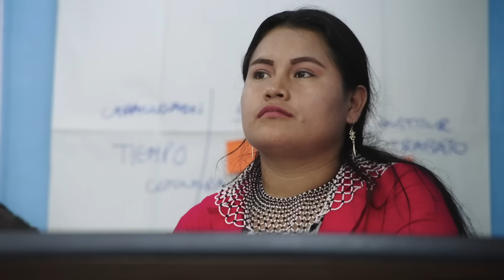Programa de Mujeres Indígenas de la Amazonía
Durante los últimos 3 años en Ecuador se ha acompañado a 14 becarias de las cuatro nacionalidades más representativas de la Amazonía ecuatoriana que son: Kichwa, Shuar, Achuar y Siekopai. Estás mujeres líderes trabajan en proyectos que buscan reconectar los conocimientos ancestrales con el cuidado de la naturaleza, y la conservación con el desarrollo sostenible promoviendo el empoderamiento de las mujeres.